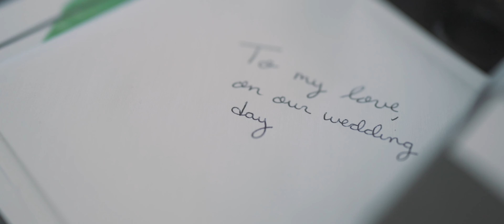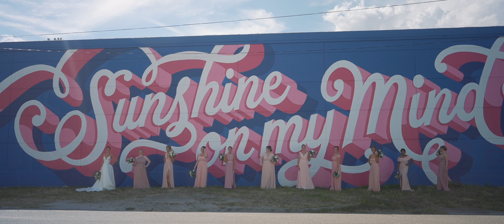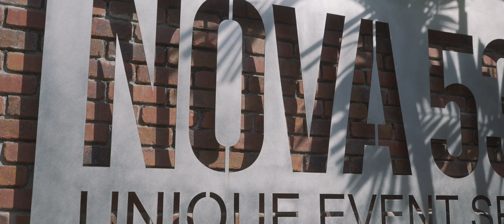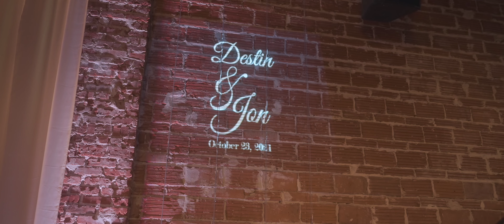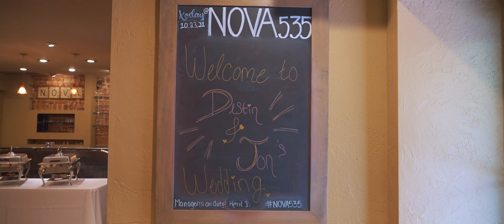Destin + Jon // Wedding Highlight // St. Petersburg, FL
SYND ID:  MB012XOQPOYIVPB